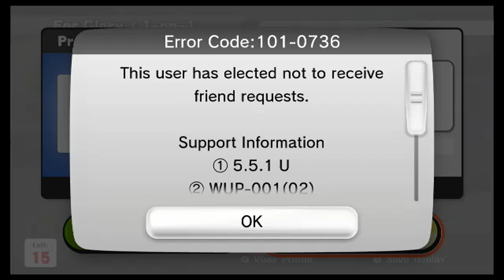Super Smash Bros U - Part 5 | Diddy Goes Bananas!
Double Diddy!